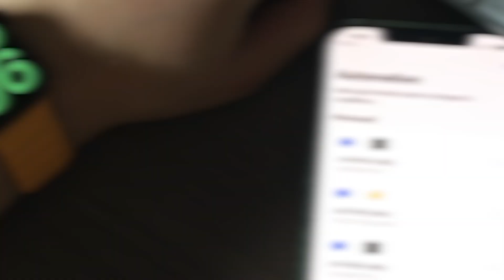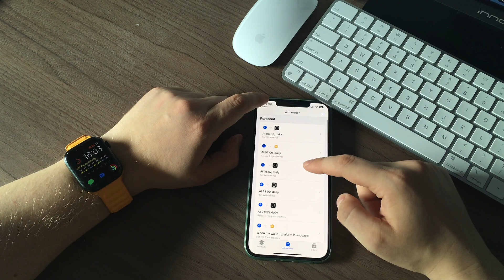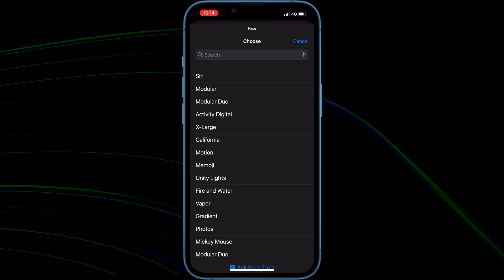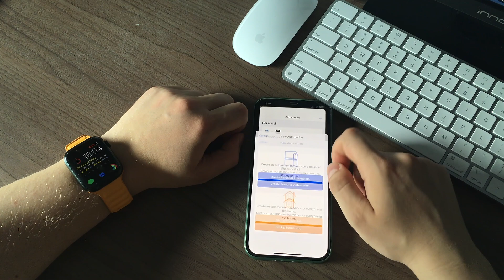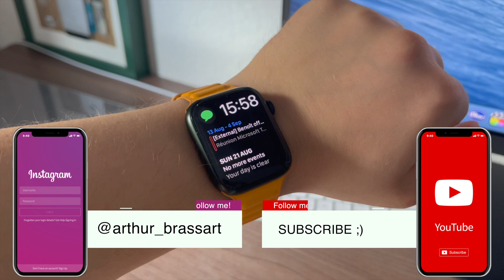How to Setup Automations on Apple Watch - Change Your Watch Faces Automatically Using Shortcuts App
Apple Watch is my favorite tech device ever. It has so many useful features. I have always been a big fan of Apple’s shortcuts app. It’s so handy. You can save a lot of time just by using this tiny app by creating some quick and short actions for your everyday life.

Not a lot of people know but you can also set up automations based on the time of the day or based on your location or activity. In this video, I will show you automation examples of watch faces that I made for my watch and my lifestyle. There is always a watch face for every occasion with the most useful complications at that given moment :)

Timecodes:
0:00 - Demo
2:00 - How to Setup Automations in Shortcuts

How to use shortcuts app
How to setup watch faces automatically
How to change watch faces automatically on apple watch
automation Apple Watch